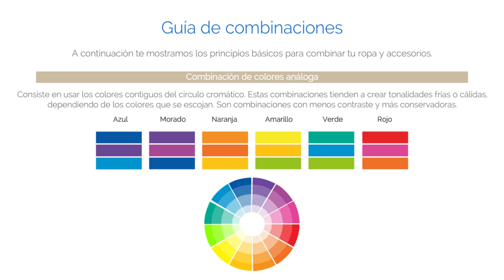Combinaciones de ropa y accesorios con círculo cromático